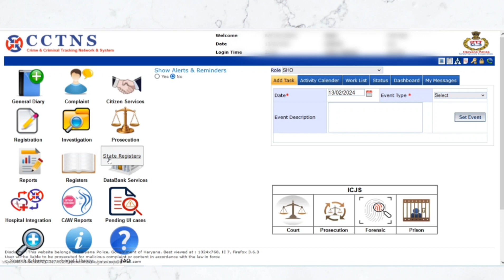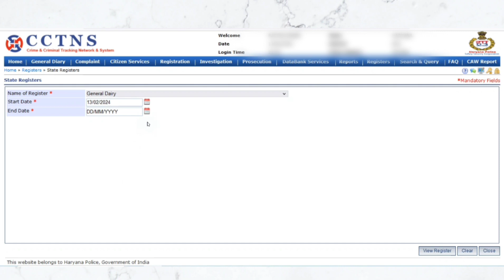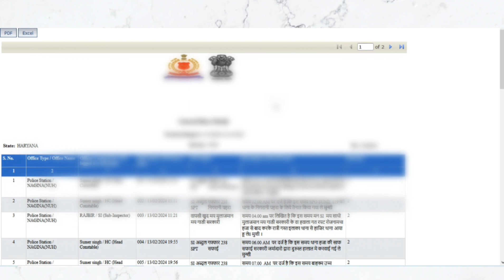CCTNS पर General diary ( थाना रोजनामचा) कैसे Download (print) करे ?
How to download (print) General diary on CCTNS?
print How to do advance search & view in General diary?
General diary ( थाना रोजनामचा) मे advance search & view कैसे करे ?
रोजनामचा क्या है
रोजनामचा तैयार कीजिए
रोजनामचा
रोजनामचा किसे कहते हैं
𝐫𝐨𝐳𝐧𝐚𝐦𝐜𝐡𝐚
𝐫𝐨𝐣𝐧𝐚𝐦𝐜𝐡𝐚 𝐤𝐚𝐢𝐬𝐞 𝐛𝐚𝐧𝐚𝐲𝐞
𝐫𝐨𝐣𝐧𝐚𝐦𝐜𝐡𝐚 𝐤𝐲𝐚 𝐡𝐚𝐢
𝐫𝐨𝐣𝐧𝐚𝐦𝐜𝐡𝐚 𝐜𝐥𝐚𝐬𝐬 𝟏𝟏
𝐫𝐨𝐳𝐧𝐚𝐦𝐜𝐡𝐚 𝐥𝐢𝐤𝐡𝐧𝐞 𝐤𝐚 𝐭𝐚𝐫𝐢𝐤𝐚
𝐫𝐨𝐣𝐧𝐚𝐦𝐜𝐡𝐚 𝐤𝐲𝐚 𝐡𝐨𝐭𝐚 𝐡𝐚𝐢
 𝐫𝐨𝐣𝐧𝐚𝐦𝐜𝐡𝐚 𝐤𝐚𝐢𝐬𝐞 𝐛𝐚𝐧𝐚𝐭𝐞 𝐡𝐚𝐢𝐧
𝐫𝐨𝐳𝐧𝐚𝐦𝐜𝐡𝐚 𝐢𝐧 𝐮𝐫𝐝𝐮
𝐫𝐨𝐣𝐧𝐚𝐦𝐜𝐡𝐚 𝐩𝐫𝐚𝐯𝐢𝐬𝐡𝐭𝐢
𝐫𝐨𝐣𝐧𝐚𝐦𝐜𝐡𝐚 𝐬𝐨𝐧𝐠
𝐫𝐨𝐣𝐧𝐚𝐦𝐜𝐡𝐚 𝐤𝐚𝐢𝐬𝐞 𝐛𝐚𝐧𝐚𝐞𝐧
𝐫𝐨𝐣𝐧𝐚𝐦𝐜𝐡𝐚 𝐚𝐮𝐫 𝐤𝐡𝐚𝐭𝐚 𝐛𝐚𝐡𝐢 𝐦𝐞𝐢𝐧 𝐚𝐧𝐭𝐚𝐫
𝐫𝐨𝐳𝐧𝐚𝐦𝐜𝐡𝐚 𝐩𝐨𝐥𝐢𝐜𝐞

नमस्कार दोस्तो ।
                     आप सभी का स्वागत है आपके अपने प्लेटफार्म @edu.computer पर इस प्लेट फोर्म पर मै आपको कम्पयुटर से सबधित सभी प्रकार की जान कारी उपलब्ध कराउगा जिसमे MS WORD , MS EXECL , शार्टकट की का प्रयोग के बारे व पुलिस विभाग मे CCTNS SOFTWARE , पुलिस विभाग व कोर्ट (अदालत) से जुडी सभी प्रकार की जानकारी उपलब्ध कराएगे ।
CCTNS से सबधित कुछ विडियो के लिंक निम्म है
7. verification online kese kre
8 --CCTNS पर Missing Persons(IIF-8) कैसे fill करे?
fir kese kre
FIR detail